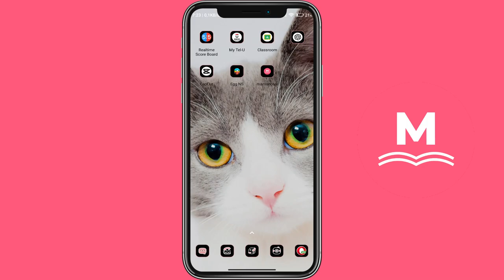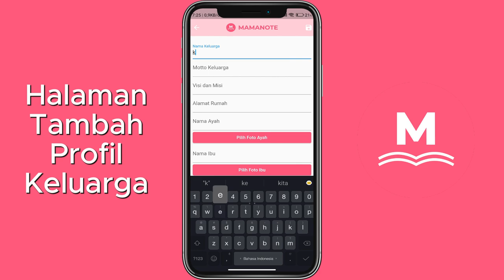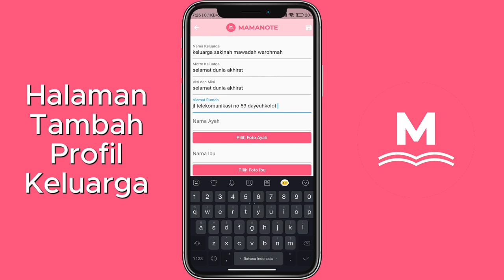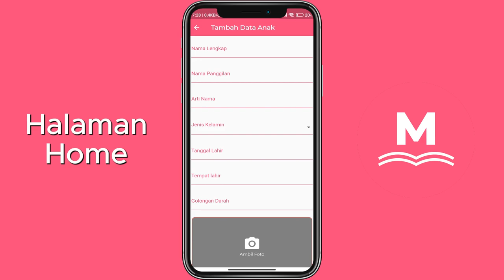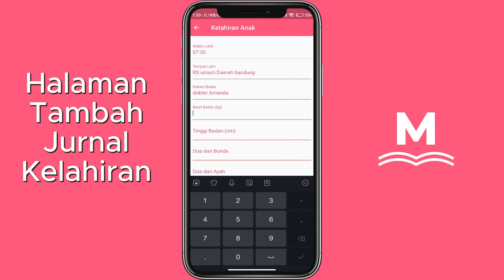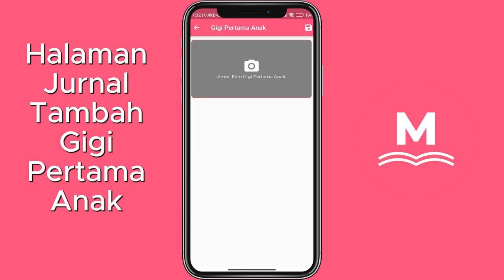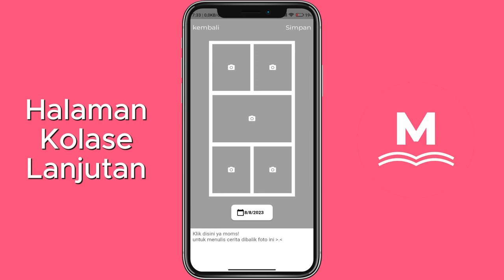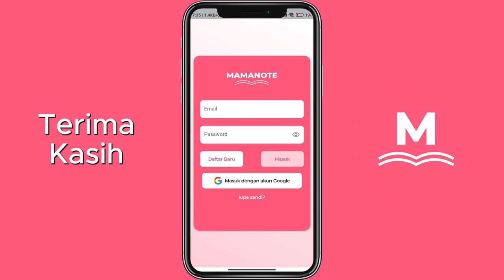Video Penggunaan Aplikasi Mamanote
Perkembangan adalah proses bertambahnya kematangan dan fungsi psikologis manusia. Pentingnya mengetahui perkembangan terutama pada anak usia dini yaitu karena perkembangan anak saat ini akan mempengaruhi perkembangan selama rentang kehidupannya [1]. Perkembangan anak merupakan proses dari sang anak saat mengalami perubahan seiring berjalannya waktu. Perubahan fisik, bahasa, emosi dan pemikiran adalah acuan dari perkembangan yang terjadi pada anak sejak lahir hingga awal masa dewasa [2]. Dari acuan perkembangan tersebut, setiap orang tua dapat secara optimal memantau perkembangan anak agar mampu tumbuh dengan baik dan sehat berdasarkan tahapan perkembangan anak sesuai umurnya. Jika tidak ada dukungan memadai dari para orang tua dalam mengoptimalkan perkembangan anak, anak tersebut bisa mengalami keterlambatan pertumbuhan dibandingkan dengan anak seusianya [3].
Pada era digital seperti sekarang ini, para orang tua dapat memaksimalkan perkembangan anak dengan memanfaatkan kecanggihan teknologi bermodalkan gadget untuk memantau tumbuh kembang anak yang ideal sebagai sumber informasi yang dapat menambah pemahaman orang tua dalam dunia parenting selain rutin memeriksakan anak ke dokter atau ke Posyandu terdekat [4]. Dengan perkembangan teknologi yang semakin canggih ini, momen-momen penting dalam tumbuh kembang anak dapat dengan mudah diabadikan setiap harinya [5]. Apalagi anak usia dini yang berada pada rentang usia 0-6 tahun memiliki perkembangan yang sangat pesat sekitar 40% dan dipandang sangat penting sehingga diistilahkan sebagai usia emas (golden age) yang hanya terjadi satu kali dalam fase kehidupan setiap manusia sehingga keberadaan usia dini tidak boleh disia-siakan [1].
Untuk mendampingi para orang tua terutama sosok ibu yang menghabiskan banyak waktu bersama sang anak dari sejak mengandung, menyusui, sampai sang anak beranjak dewasa, maka dibuatlah aplikasi jurnal digital bernama MAMANOTE untuk membantu para ibu dalam merekam dan memonitor tumbuh kembang sang anak. Aplikasi berbasis Android ini bertujuan untuk memberikan informasi kepada para ibu mengenai perkembangan anak yang ideal sesuai usianya dan membantu pencatatan tumbuh kembang sang anak.